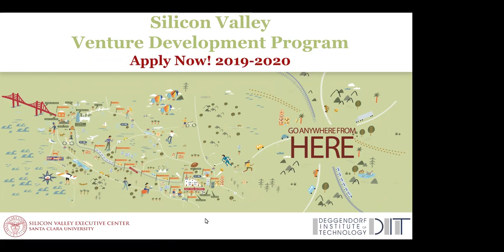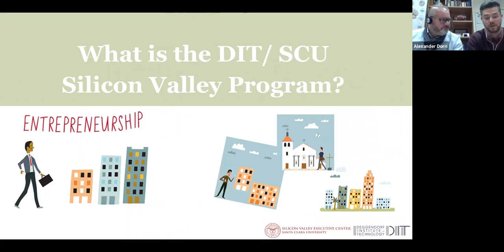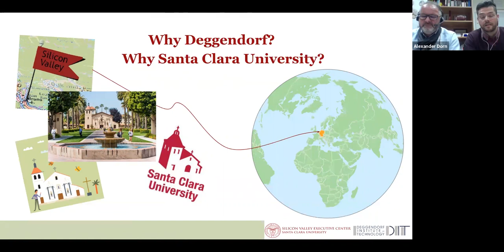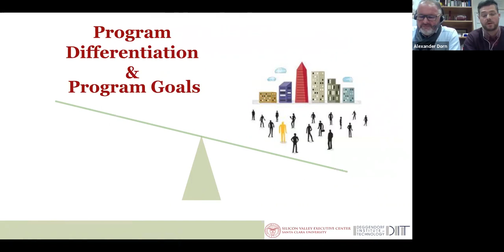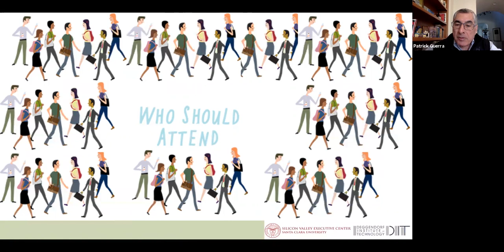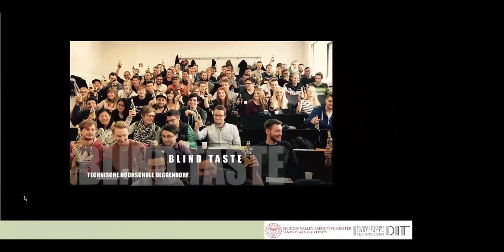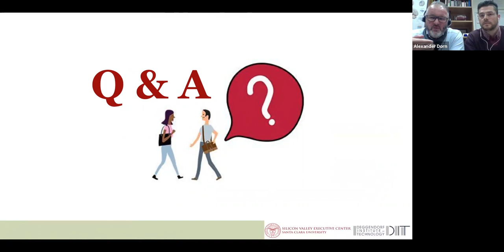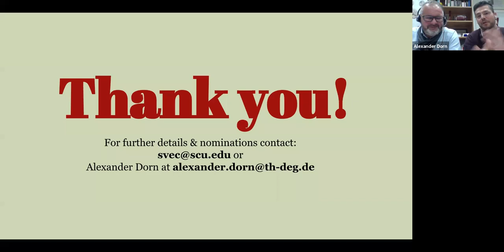Webinar - Silicon Valley Venture Development Program | DIT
In a nutshell, the program is structured to turn vision into business by implementing the Silicon Valley marketing spirit.

In this webinar you get detailed information about the Silicon Valley Venture Development Program, which is a partnership of the Silicon Valley Executive Center of the Santa Clara University and the Deggendorf Institute of Technology.